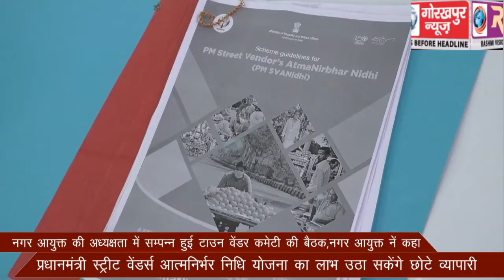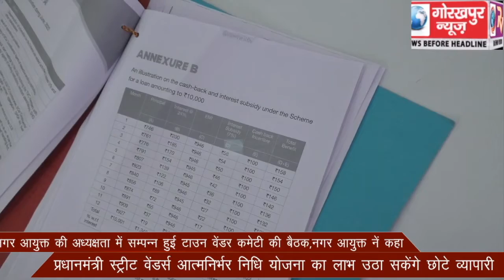प्रधानमंत्री स्ट्रीट वेंडर्स आत्मनिर्भर निधि योजना का लाभ उठा सकेंगे छोटे व्यापारी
नगर आयुक्त की अध्यक्षता में सम्पन्न हुई टाउन वेंडर कमेटी की बैठक,नगर आयुक्त नें कहा,प्रधानमंत्री स्ट्रीट वेंडर्स आत्मनिर्भर निधि योजना का लाभ उठा सकेंगे छोटे व्यापारी GORAKHPUR NEWS  -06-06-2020